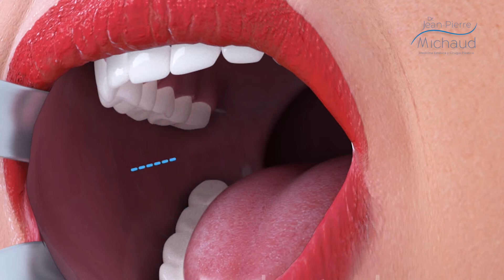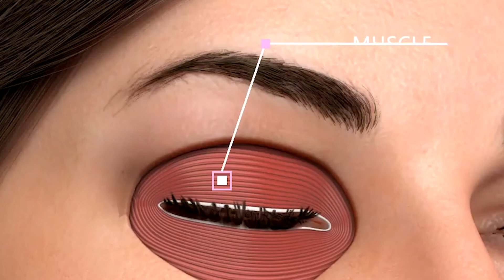¡AFINAMIENTO FACIAL!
El Afinamiento facial es la mezcla de procedimientos con los cuales se puede cambiar la forma con la que se percibe un rostro. Se enfatiza en el perfil facial (Nariz, pómulos, papada, mejillas, mentón y párpados) realizando procedimientos, para lograr que el paciente luzca un rostro más perfilado y armonioso. Entre estos procedimientos tenemos

✔ Bichectomia (bolsas de bichat)
✔ Lipo de papada
✔ Definición de pómulos
✔ Mentoplastía (aumento o disminución de mentón)
✔ Blefaroplastía (párpados)
✔ Definición de línea de mandibula
✔ Rinoplastía (nariz)